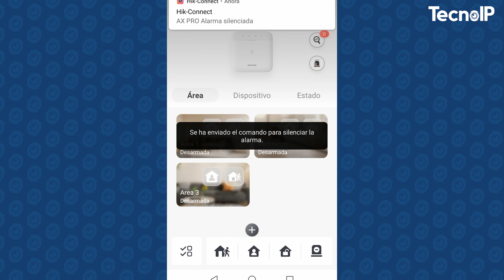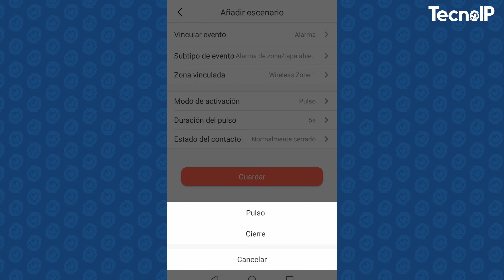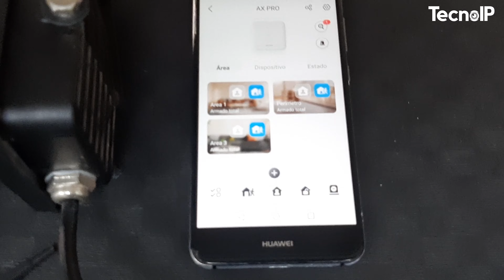Cómo Configurar un Módulo Relevador Inalámbrico Hikvision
¡Domina la configuración de tu relevador inalámbrico Hikvision! En este tutorial te mostraremos cómo configurar el módulo en Modo Alarma, para que puedas gestionar sistemas de seguridad de manera eficiente y sin la necesidad de cables. No te pierdas nuestros consejos y recomendaciones para maximizar la seguridad de hogares o negocios.

TecnoIP.com te ofrece más de 93 marcas en mayoreo con garantía y soporte técnico. Comienza a disfrutar más de 15 beneficios exclusivos para instaladores; ¡únete hoy a una de las redes de Distribuidores más grandes de México!
Capítulos

00:00 Introducción
00:16 Configuración en App
01:49 Prueba 1
02:03 Prueba 2
02:18 Prueba 3